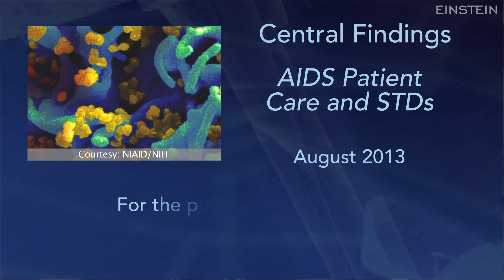Science Talk: Pharmacies Are Effective Locations for Rapid HIV Testing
- Researchers Drs. Yvette Calderon, Jason Leider and Ethan Cowan have found that community-based pharmacies can be effective locations for offering rapid HIV testing, diagnosing HIV, and connecting those who test positive with medical care quickly. Their paper published in the August 2013 edition of AIDS Patient Care and STDs. See accompanying release